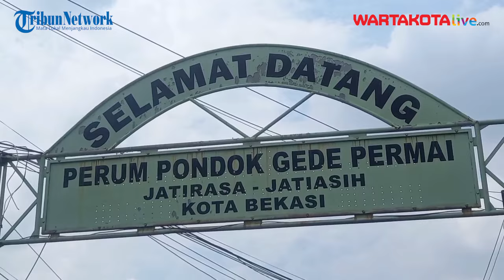Perumahan Pondok Gede Permai Terendam, Banyak Rumah Penuh Lumpur, Aktivitas Warga Terganggu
TRIBUNBEKASI.COM,JATIASIH --- Imbas luapan Kali Bekasi akibat hujan deras yang menguyur wilayah Kota Bekasi, membuat beberapa pemukiman terendam Banjir.

Salah satunya di Perumahan Pondok Gede Permai, Jatiasih, Kota Bekasi, Kamis (17/2/2022).

Pantauan TribunBekasi.com saat ini kondisi banjir di Perumahan Pondok Gede Permai, Jatiasih masih menyisakan ketinggian air kurang lebih 60 centimeter.

Bahkan akses warga pun juga masih terganggu dan kendaraan pun belum dapat melintas.

Terlihat ketinggian air sendiri mulai berangsur surut, hal ini terlihat di beberapa titik rumah yang sudah menyisakan lumpur-lumpur bekas rumah tersebut terendam banjir pada malam hari.

Namun beberapa rumah masih terpantau terendam banjir.

Beberapa petugas dari Kepolisian Polres Metro Bekasi Kota dan BPBD Kota Bekasi sudah menurunkan beberapa perahu karet.

Bahkan pagi ini, beberapa petugas yang di lokasi terlihat melakukan evakuasi warga untuk di bawa ke lokasi pengungsian yang telah di sediakan.

Banjir yang terjadi di Perumahan Pondok Gede Permai ini bukan kali pertama terjadi.

Bahkan pada Februari 2021, banjir juga melanda wilayah itu.

Dimana banjir terjadi akibat tanggul jebol yang berimbas pemukiman tersebut banjir.

11 titik di 8 kelurahan dan 4 kecamatan terendam

Hujan deras yang menguyur sejumlah wilayah Kota Bekasi hingga Bogor pada Rabu (16/2) malam. Membuat aliran kali Bekasi meluap dan berimbas beberapa pemukiman terdampak banjir.

Kepala BPBD Kota Bekasi, Enung Nurcholis mengatakan akibat luapan Kali Bekasi itu, setidaknya BPBD Kota Bekasi mencatat ada sebanyak 11 pemukiman yang terdampak banjir. Ketinggian air pun bervariasi.

"Catatan BPBD Kota Bekasi ada 11 titik genangan di 8 Kelurahan di 4 Kecamatan yang ada di Kota Bekasi," kata Karsono dalam keterangannya, Kamis (17/2/2022).